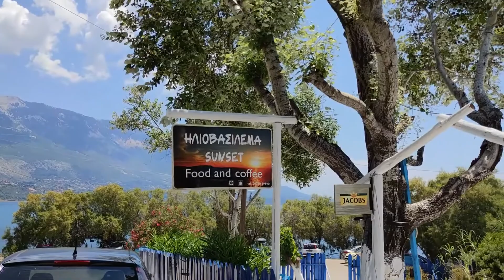Sunset Tavern Pessada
Sunset Tavern,Pessada,Kefalonia,Greece,greek tavern
Delicious food,friendly staff,incredible panoramic view.
This beauty is located in Pessada harbour. If you travel to Kefalonia you should definitely visit this place!